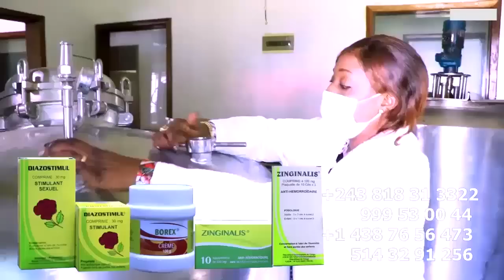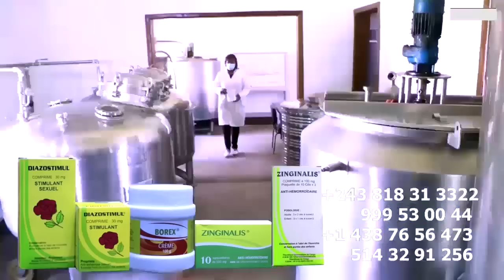L'Arrestation De B52 , DJINO MAKI, Criminalité Dans L'Orchestre De FALLY Mise Au Point Sur Dossier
L'Arrestation De  B52 Garde Du Corp De FALLY Et DJINO MAKI, Criminalité Dans L'Orchestre De FALLY Mise Au Point Sur Dossier Menace NIAMACOPR Dévoilé Par Victime MATHIEU Bonshe Eclairci @fallyipupa @ferregolatvofficiel6883 @koffiOlomide01 @Officialinnossb